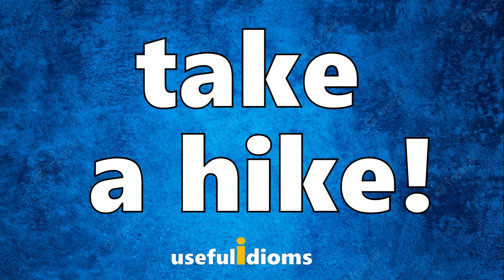Useful Idioms 206: Take a hike!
Definition:
A casual or sometimes rude way to tell someone to go away or leave.

History:
This phrase emerged in American English in the 20th century, using "hike," meaning a long walk, as a way to tell someone to go away.

Sample Uses:
 he kept pestering her, she finally told him to take a hike.
If you’re not interested in buying anything, you can take a hike.